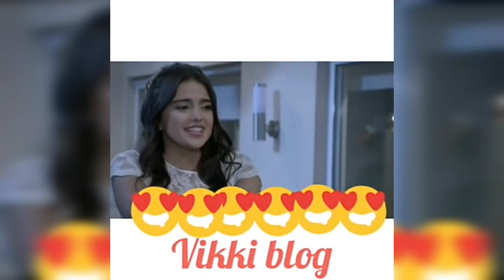Kally's Mashup - Todos Los besos De Dally